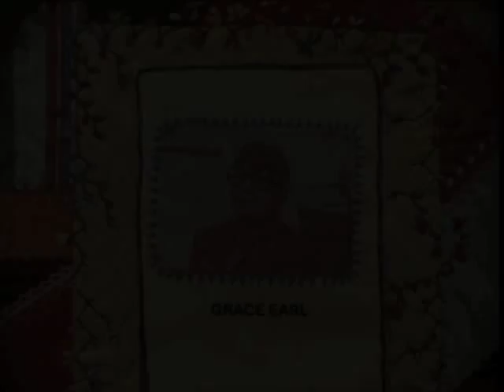Quilts in Women's Lives - New Day Films - Anthropology - Women's Studies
Quilts in Women's Lives is a series of first person portraits of seven quilt makers, including a Mennonite, a Bulgarian immigrant, an African American, and two mid Western sisters. They provide insights into the inspiration for their work and reveal their passion and love for an art form that reflects their values and philosophy of life.